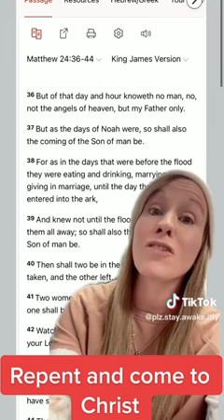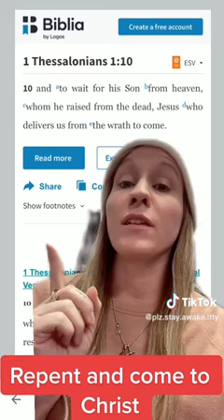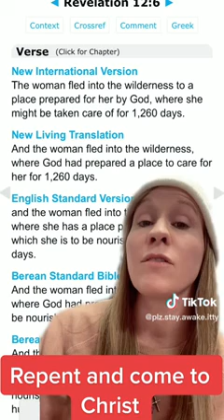I love her 😍